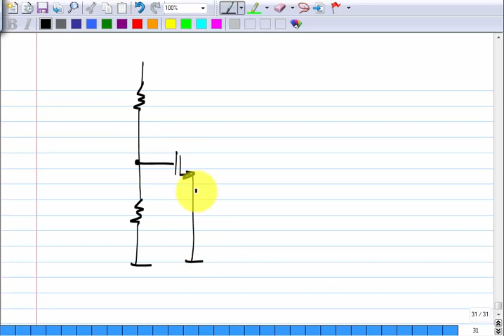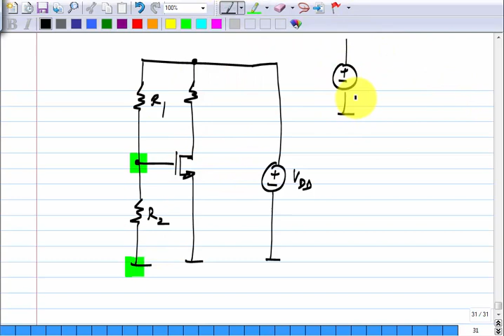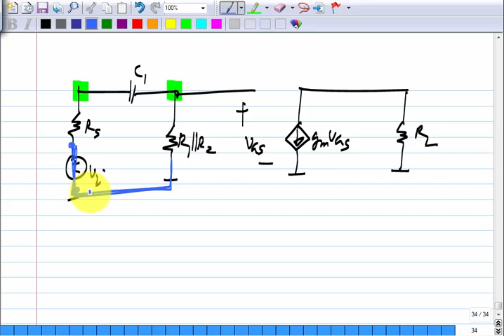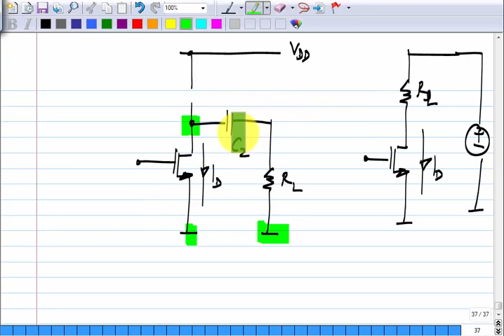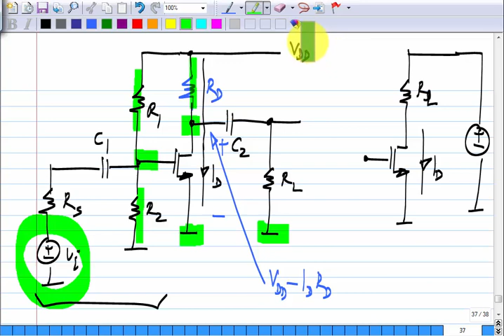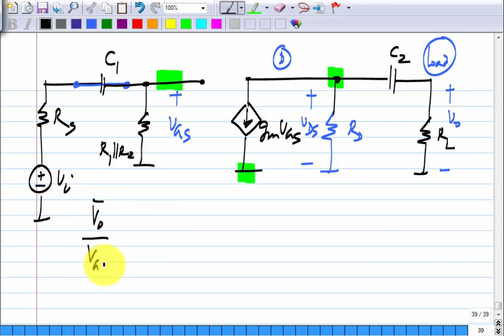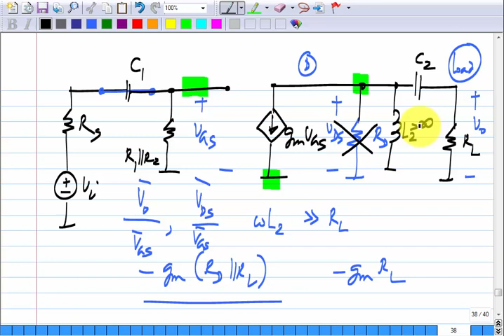Analog Circuits L07: AC coupling on Input and Output and Constraints on Coupling Components